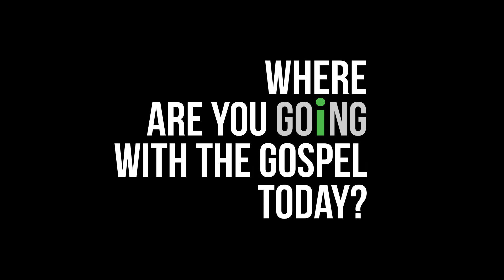From New Age To Jesus a Testimony of Deliverance and Healing | iGO Church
Lorena Santacruz, an ex-yoga instructor and fitness professional, shares her story on how Jesus delivered her and set her free from the deception of New Age! For more info or to support this ministry,